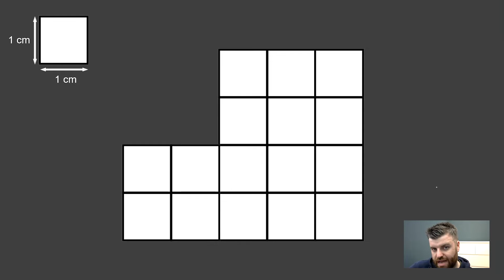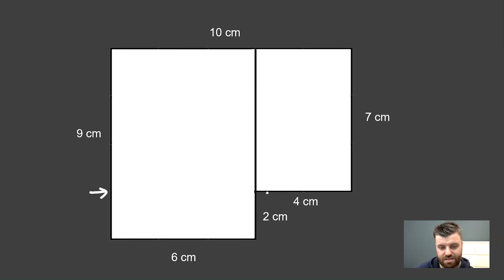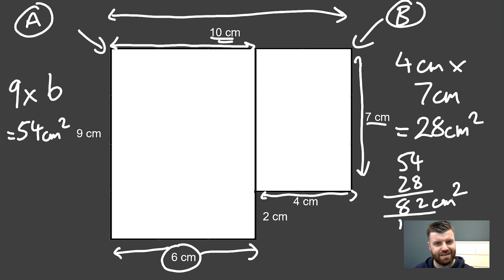How To Find The Area Of Compound Shapes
Using the method of splitting the shapes into rectangles, Dylan is able to find the area of smaller parts of the shape before adding together to find the total area of the whole shape.

Make sure to watch through to the end and have a go at the question.

If you like these videos, wait until you see what we've created on our